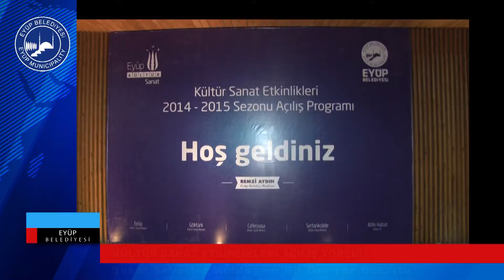Kültür Sanat Etkinlikleri Açılış Töreni